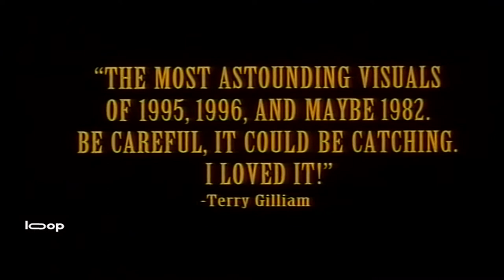The City of Lost Children - 1995 Trailer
The City of Lost Children - 1995

Category/Genre: Fantasy,Sci-Fi

Plot/Description of the movie: Set in a dystopian society, someone is kidnapping the children. Krank and his band of clones are using the children to harvest their dreams. Then they kidnap Denree, the brother of One, a fairground strongman. One sets out to find his brother.

Star/Cast: Ron Perlman,Daniel Emilfork,Judith Vittet

Director: Marc Caro

Writer: Gilles Adrien

Almiramd Bookmark: F3 (Highly Recommended for Family)

Awards/Oscars - 5 wins & 14 nominations.

Released on:

Runtime: Fantasy, Sci-Fi